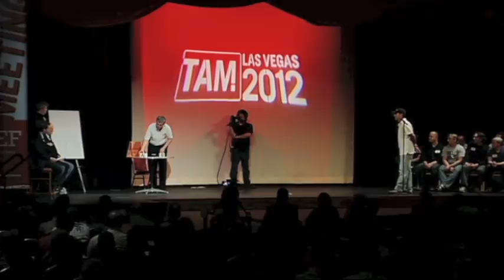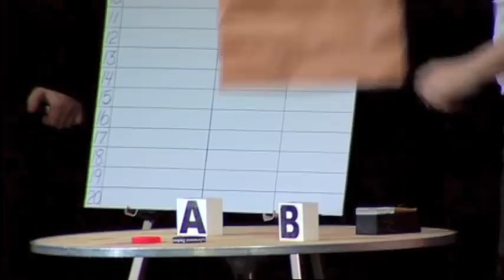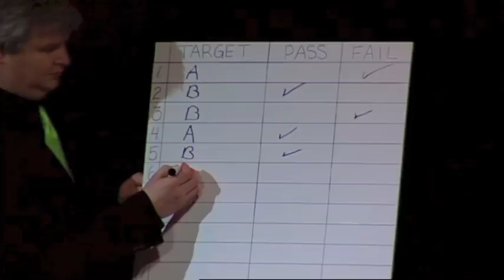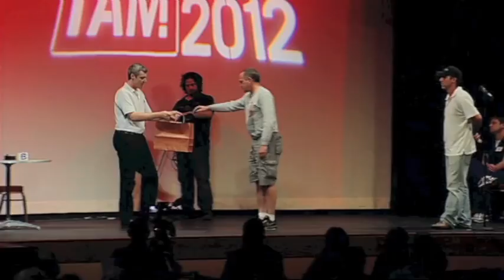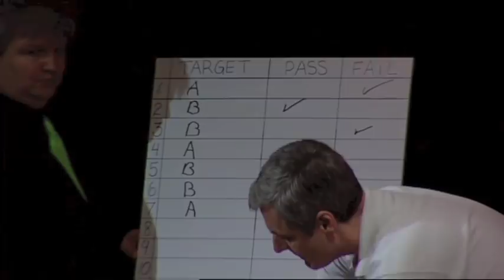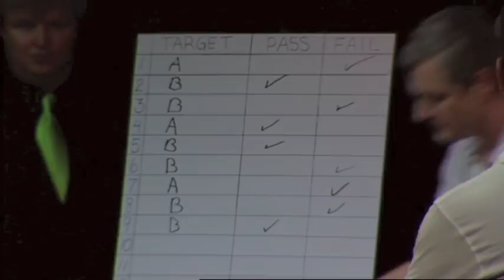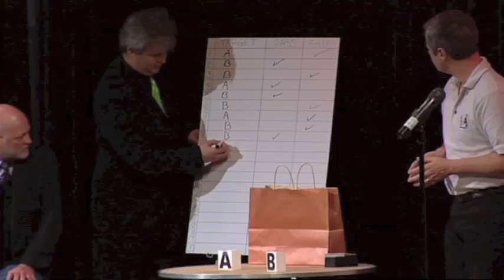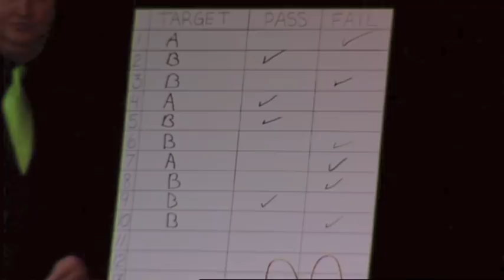Live Million Dollar Challenge - TAM 2012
Live on stage at The Amaz!ng Meeting 2012, we test a claimant for the James Randi Educational Foundation's Million Dollar Challenge. Join Jamy Ian Swiss, Banachek, and Richard Saunders as they conduct a scientific test of the Dynactiv SR wristband. Can the creator of the Dynactiv SR really tell if his wristband has improved someone's strength and balance as claimed? A million dollars is on the line!